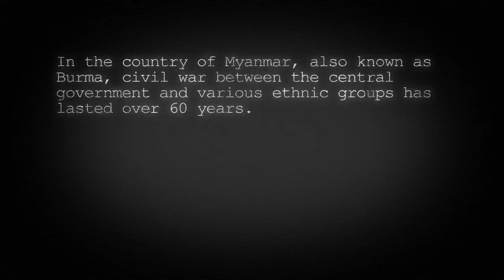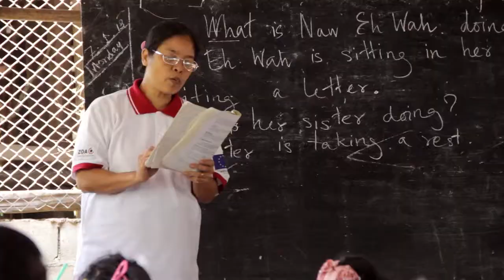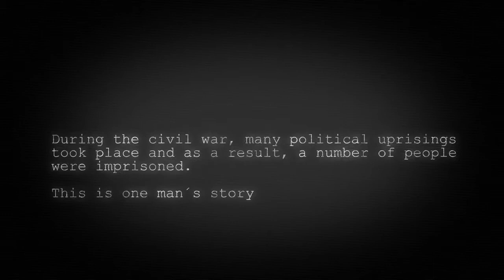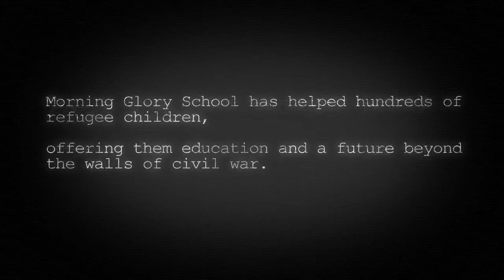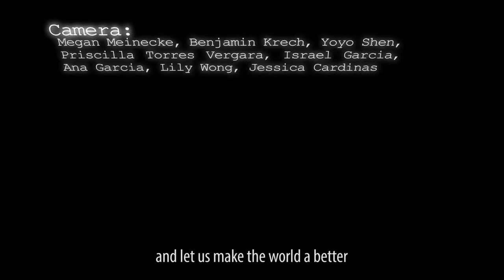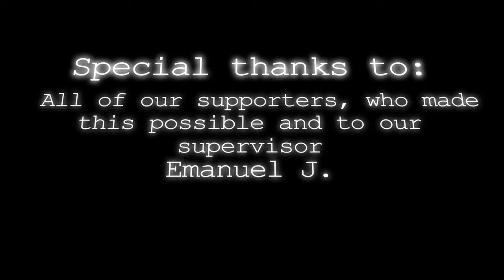Compassion On The Thai/Burma Border